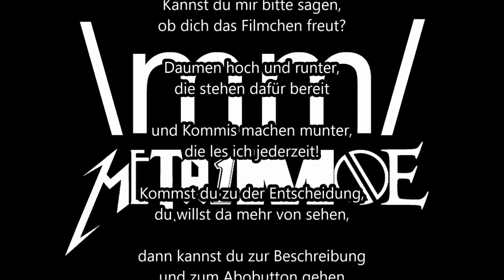Kapitel III: Aufbruch ins gelobte Land 2/2 #4 Kampagne ⚓ ANNO 1404 - Let's Play - Deutsch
Anno 1404 Königsedition